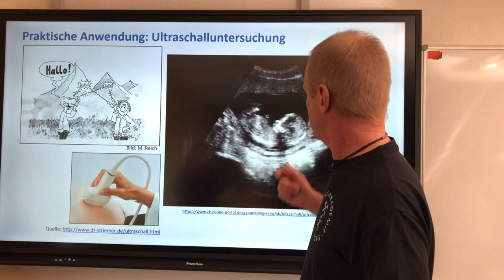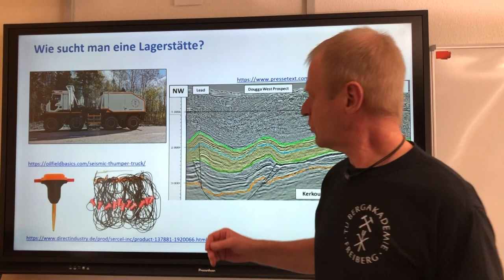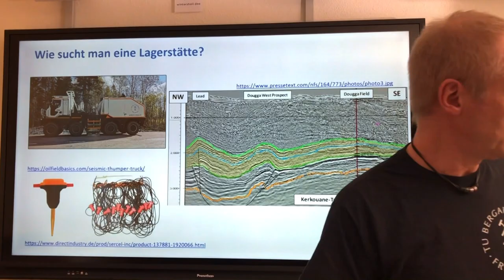Wie sucht man eine Öl und Gaslagerstätte?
Kamera / experimenteller Aufbau: Dr-Ing. Silke Röntzsch, Dipl.-Ing. Susann Klein und Dipl.-Ing. Dulamjav Unursaikhan.
Gaststar: Dr. Olaf Hellwig vom Institut für Geophysik und Geoinformatik